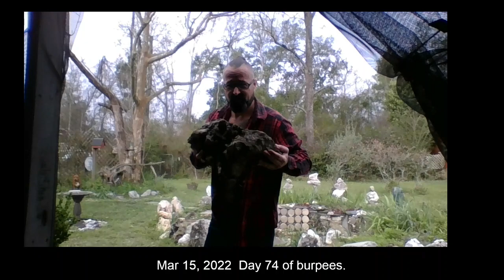Mar 15, 2022 Day 74 of burpees 300 today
March 15th, 2022 Day 74 of burpees. 300 today, 12,700 year to date.

I'm adding a rock to my circle for Mattysmithereens,  a physical reminder that will be out there with me to keep pushing. Coming back from 100 a day for the last 4 days and then trapped in the car for a little over 5 hours today was rough.

I just kept trying to push a little more when I hit 200. I was hoping for at least 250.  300 was a good number to clear. I will be happy with 200 tomorrow but I'll see how that goes tomorrow.

Keep grinding

Grauph

Matty did a 500 dedication to Daily do's and I and I truly appreciate it, my wife now calls me her grauphu =,D
Daily Do's is now my morning bump before I do my own burpees.